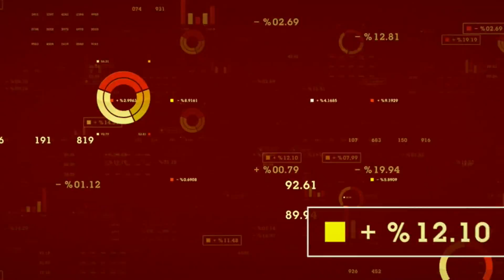Segra International Corp 1st Cannabis Tissue Culture Company to Partner with Big Canadian LPs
Segra International Corp is a highly scalable, in vitro, clonal micro-propagation company producing immature plants. CEO Todd McMurray indicates that Segra is bringing agricultural technology to the cannabis sector and the company’s client list already includes HEXO Corp (TSE:HEXO) (OTCMKTS:HYYDF) (FRA:74H), the Supreme Cannabis Company Inc (CVE:FIRE) (OTCMKTS:SPRWF) (FRA:53S1), and Agripharm Corp. McMurray praises the expertise of the Segra management team and the company’s cannabis molecular biology lab, which provides true-to-type strain fingerprinting.  Segra is the first cannabis tissue culture company to partner with large-scale Canadian licensed producers. The company has filed a prospectus and hopes to go public by the end of October or early November.